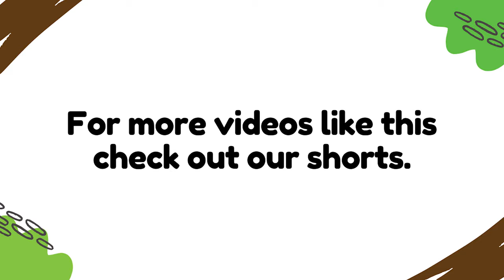Cutest Otters Swimming & Playing Compilation with Fun Facts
Otters are lovely and cuddly creatures. They are fluffy and enjoy swimming. Take a look at this compilation and have good time!

One of the rare mammals that uses tools is the otter. The instrument of choice for a sea otter is usually a rock that can be used as a hammer or anvil to crack open hard-shelled prey. Have you ever wondered where otters hide their tools for safe - keeping? They have a loose area of skin beneath their armpit where they store both the food they've gathered and the rock they need to break it open.